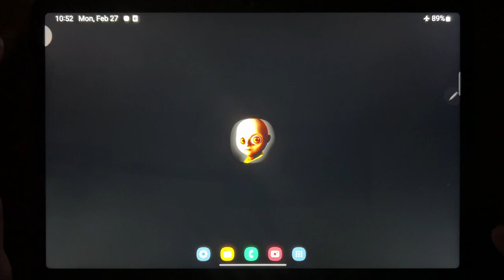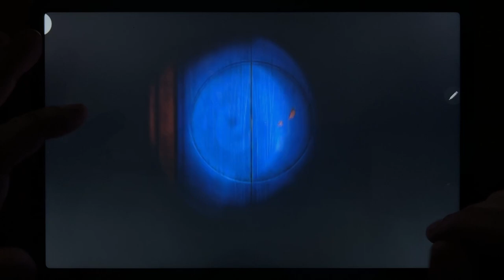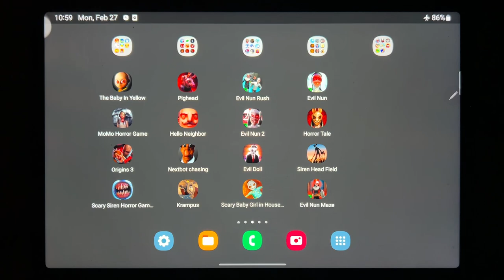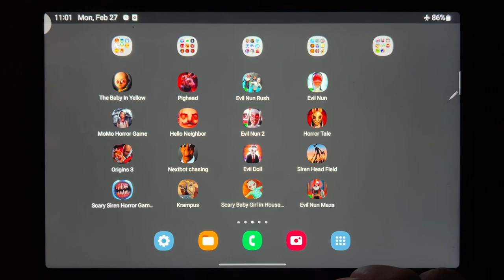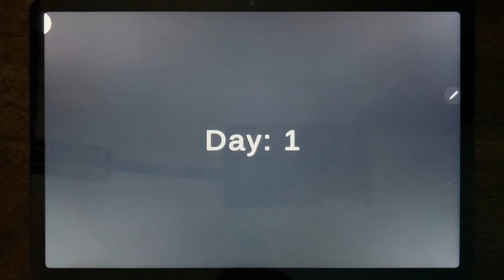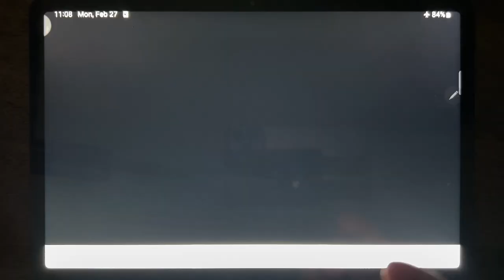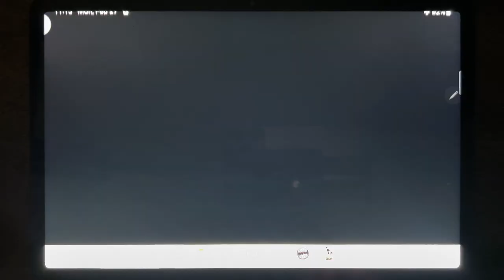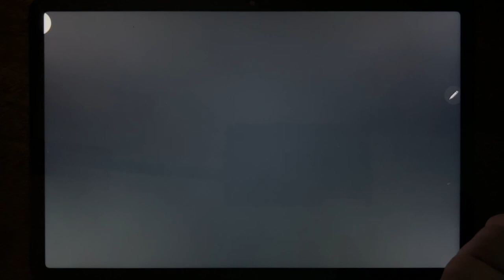Horror Games: The Baby In Yellow, Evil Nun Rush, Evil Nun, Origins 3, Evil Doll, Siren Head Field...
The Baby In Yellow, Evil Nun Rush, Evil Nun, Origins 3, Evil Doll, Siren Head Field, Scary Siren Horror Games 3D, Evil Nun Maze